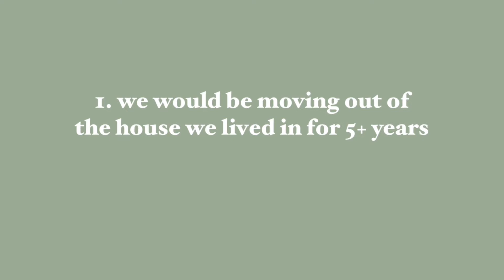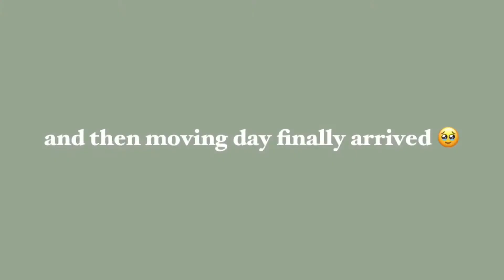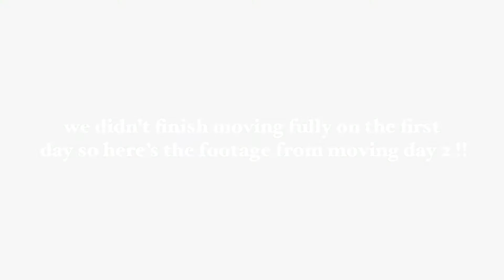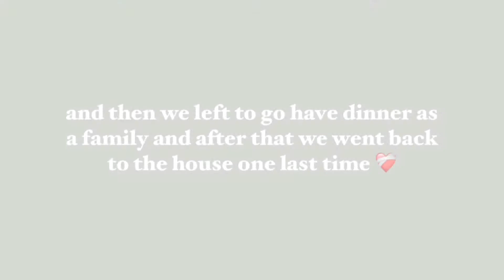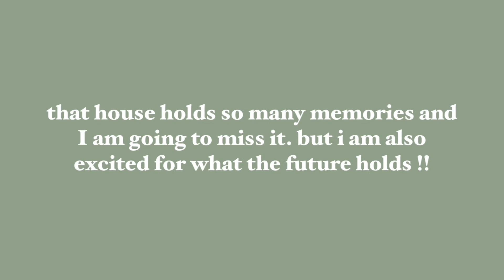moving out of my childhood home !!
omg hii :) i am so excited to share this video with you all. moving houses was bittersweet but i am also looking forward to what the future holds !! thank you so much for watching and i will see you all in my next video 🫶🏻

✰ q&a ✰
age ☞ 17